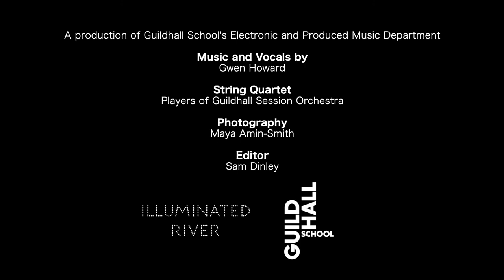Gwen Howard sings 'Golden' inspired by Golden Jubilee Footbridges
Student composer Gwen Howard from the Guildhall School of Music & Drama sings 'Golden’, inspired by the Golden Jubilee Footbridges. The song was performed as part of the final phase celebrations of the Illuminated River artwork by Leo Villareal.

The video was filmed at Woods Quay by the river Thames.